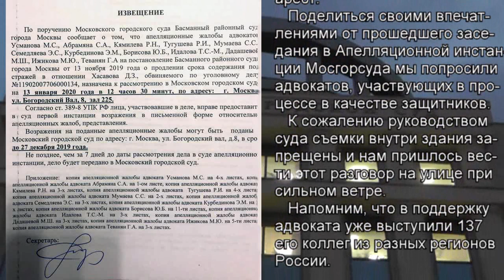После апелляции по делу адвоката Дагира Хасавова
Апелляция касалась изменения меры пресечения на домашний арест вместо нахождения под стражей в СИЗО. Защитники высказали свои впечатления непосредственно после заседания суда. Они считают арест незаконным, а суд необъективным.
Московский городской суд.
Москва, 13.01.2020